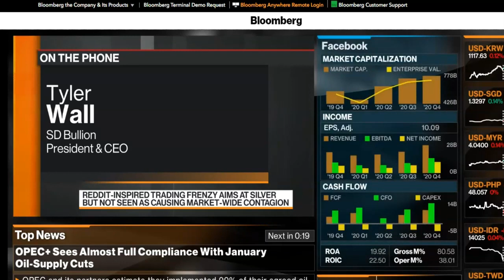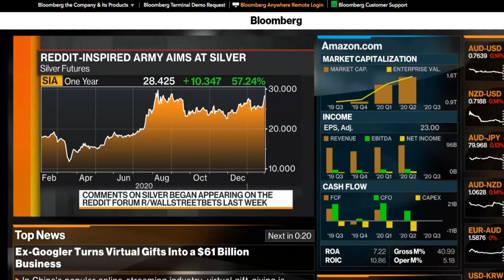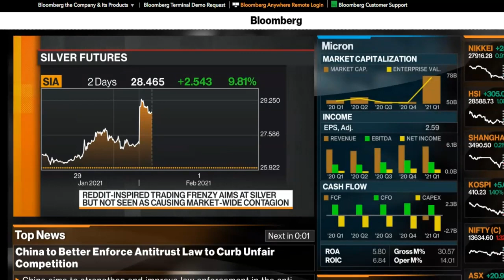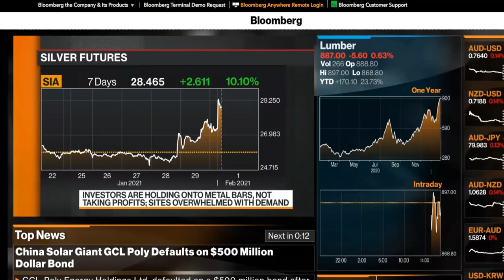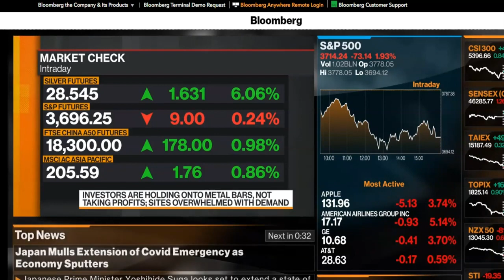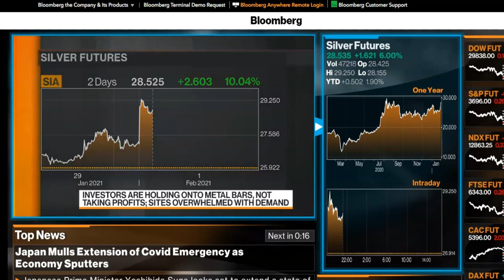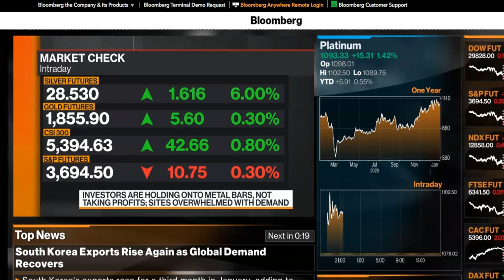WARNING! EXTREME Silver Squeeze NEVER seen before! - SD Bullion CEO